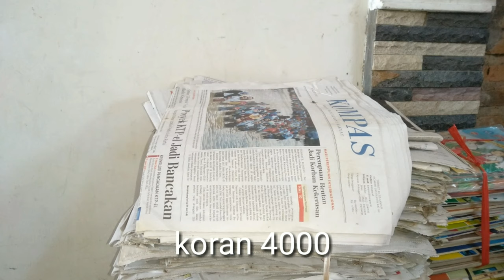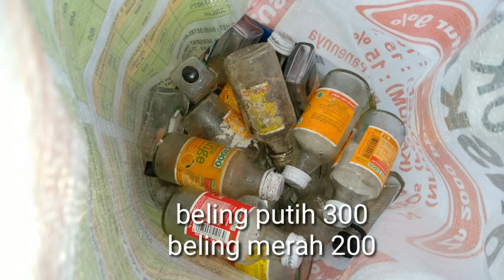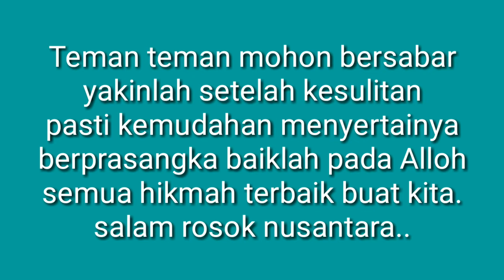HARGA ROSOK Per 9 April 2020. Harga beli DIAN ROSOK. Bakul rosok keliling.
Walau harga anjlok
Selama masih mampu kulak ya kulak
Jual murah beli murah
Ini harga beli saya
Lokalan sajalah
Area Karanganyar,solo.